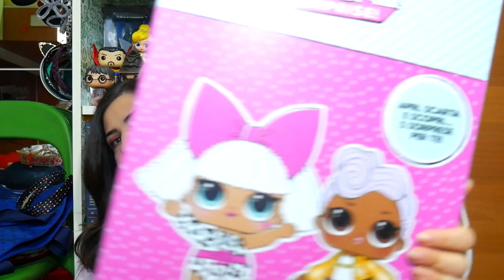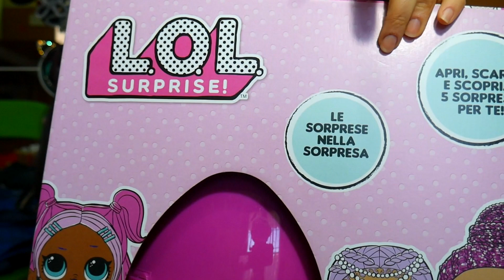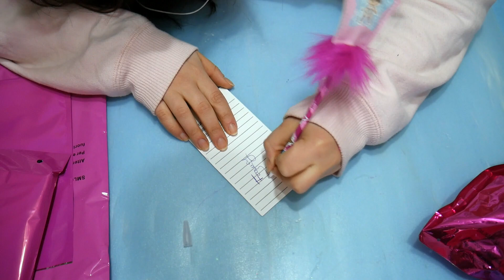Che DELUSIONE con il PASQUALONE delle LOL! Apro il Super Pasqualone delle LOL Surprise! By Francy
Oggi apriamo il Super Pasqualone delle LOL Surprise 2019, ma è stato una delusione: tu cosa ne pensi?
♥ Pasqualone delle LOL Surprise

Buona Visione!
Francy